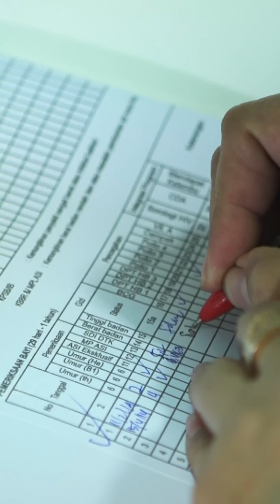What’s in a vaccine?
Vaccines are rigorously tested, they are effective, and they save lives. More than 150 million lives have been saved in the past 50 years thanks to vaccines! But you may be worried about what's in them? So, let’s break it down